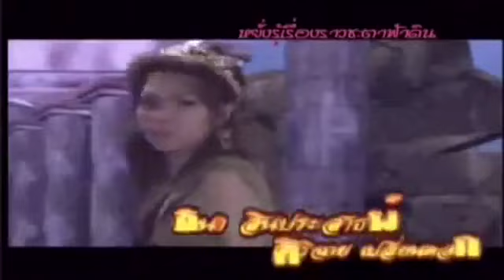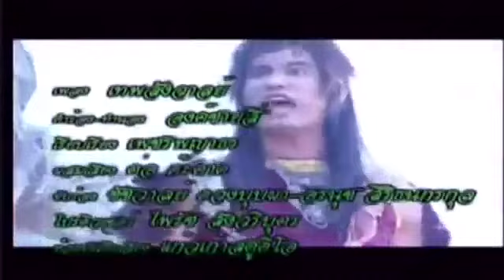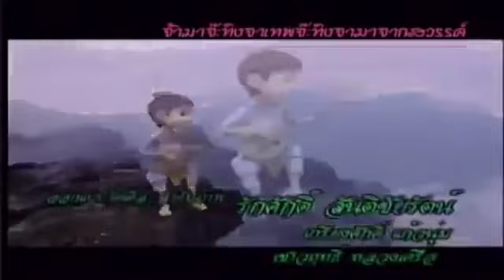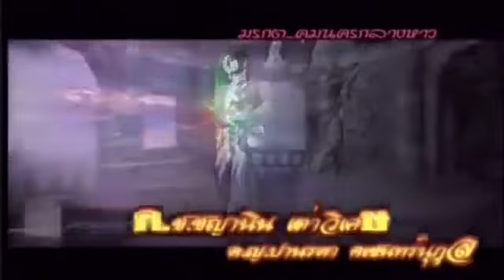เทพสังวาลย์ ตอนที่ 14 (ปี 2552)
เทพสังวาลย์ ตอนที่ 14
- ดูทุกตอนคลิก :
ออกอากาศเมื่อวันที่ 3 มกราคม พ.ศ. 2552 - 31 พฤษภาคม พ.ศ. 2552 จำนวน 44 ตอน
โดยดัดแปลงเนื้อหาของเทพสังวาลย์ปี 2528 ให้มีความกระชับย่งขึ้น
- รติพงษ์ ภู่มาลี รับบท แสงสุรีย์
- ธารธารา รุ่งเรือง รับบท นาคี
- วรนันท์ พร้อมมูล รับบท มณีแดง
- รุ้งรดา เบญจมาธิกุล รับบท รัตนาวดี
- ภูธฤทธิ์ พรหมบันดาล รับบท เทพศาสตราคุมพิภพใต้ดิน
สังวาลย์ทับทิม
    กนกวรรณ งามทรัพย์มณี รับบท
เทพีหยั่งรู้ คุมพิภพกลางหาว สังวาลย์มรกต
    ฆฑาวุธ ปิ่นทอง รับบท เทพกาลเวลา คุมพื้นพิภพ
สังวาลย์นิล ธัญธารีย์ โรจน์เรืองไชย รับบท เทพีกรุณา คุมพิภพใต้สมุทร(น้ำ)สังวาลย์บุษราคัม